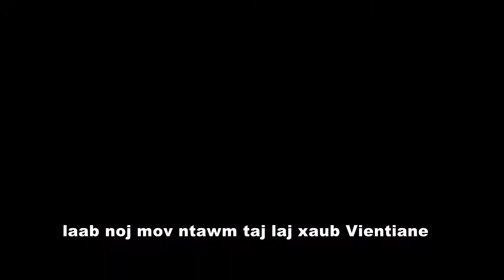Ncig ua si nyob taj laj xaub Vientiane Teb chaws Nplog 2017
tso tau saib ua si kev moog ncig teb chaws nplog